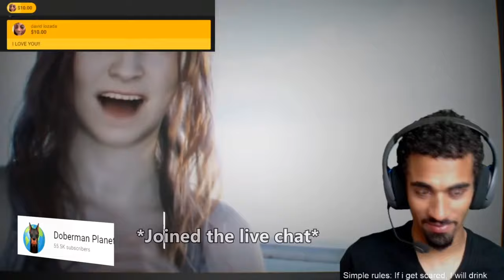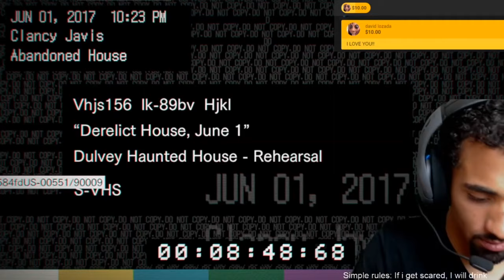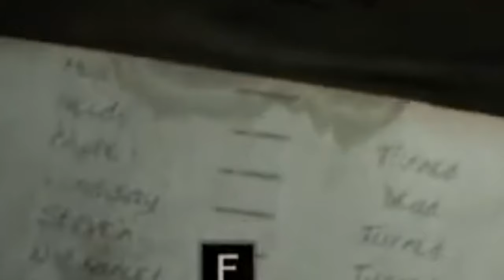Resident Evil 7 STREAM HIGLIGHTS (Fangirling Over Doberman Planet)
I put together some highlights from a recent stream playing resident evil seven. I streamed for 4 hours but decided to make a series of the highlights. If you guys like the first episode let me know so I can continue editing that for hour stream! I also fan girl over Doberman planet when he joined the chat😂 ❤️Comment "CyberTheDoberman" or "KamiThePitbull" for a hearted comment❤️